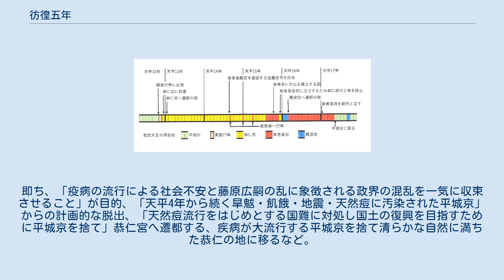彷徨五年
彷徨五年の中心人物である聖武天皇 彷徨五年（ほうこうごねん）は、奈良時代の天平12年（740年）から天平17年（745年）5月にかけて、聖武天皇が当時の都であった平城京を突然捨て、新規に建設した恭仁宮と紫香楽宮、副都として整備されていた難波宮の3か所を転々としながら政治を行った時代。
天平12年10月29日に天皇が伊勢方面へ旅立った東国行幸に始まり、天平17年5月11日に天皇が平城京に戻るまでを指す。
 奈良時代以前には首都以外に副都が運営されることがあった。
当時の先進国であった唐は首都として長安と洛陽の2箇所の都城を設けており、天武天皇はこれに倣って孝徳天皇以来の難波宮（前期難波宮）を当時の首都飛鳥宮に対する副都として天武13年（683年）に再整備したが、朱鳥元年（686年）の大火で全焼した。
またこれらほど大規模でない離宮もいくつか設けられており、恭仁宮のすぐ南には聖武の2代前の元明天皇の時代から歴史に登場し、彷徨五年の直前に聖武が複数回訪れた 甕原（みかのはら）離宮があった。
なお唐は723年に長安城・洛陽城・太原城の三都制を導入したが、この情報は天平7年（735年）に帰国した遣唐使によって、当時の最新知識として日本にもたらされている。
 難波宮の中枢部の遺跡は現在の大阪城の南にあるが、聖武の意思によって彷徨五年が始まる10年以上前から再整備が進んでいた。
聖武は瀬戸内海の海上交通の重要拠点である難波の地を重視し、即位の2年後の神亀3年10月から藤原宇合を知造難波宮事に任命し平城京の副都として難波宮の再整備に着手した（後期難波宮）。
工事は天平4年（732年）にほぼ一段落し、宇合や作業に従事した仕丁以上の者に物を賜り、天平6年には官人らに難波宮での宅地が班給された。
 恭仁宮は平城京の北東に位置し、東西に流れる泉川（現在の木津川）を挟んで、中枢部の大極殿や内裏などは川の北側に、それ以外の建物は川の南側に建築された。
また内裏などがあった左京と、川港のあった右京は鹿背山で隔てられていたと考えられている。
右京には恭仁宮の建設が始まる前から、平城宮に直結する道路と木津川を利用した水運に関わる大きな港（泉津）があった。
平城京内外の大規模な官衙や寺院の建物に使用される木材は、近江国から瀬田川と泉川を通ってここに集められ、奈良盆地へ送られた。
1973年から継続している発掘調査によれば、恭仁宮の中心部の面積は平城宮の1/3、大極殿や朝堂院も平城京に比べて大幅に縮小されていた。
なお都の中央を川が横切る形態は唐の洛陽城（城内の中央を洛水が流れる）に倣ったとされる。
 紫香楽宮は現在の滋賀県甲賀市信楽町に建設された。
琵琶湖からは遠い山間の小盆地で、聖武が最初に大仏の造立を始めた地だが、この大仏は完成しなかった。
始め紫香楽宮という離宮として建設が始まり、後に本格的な首都（甲賀宮と呼ばれた）となるべく工事が進められた。
 聖武天皇が彷徨五年を開始する前の数年間は天災や疫病が多発していた。
天平4年（732年）夏の干ばつと、翌天平5年の飢饉と、飢饉によって体力を失った庶民が疫病の流行で多数亡くなった、天平6年4月7日には平城京と周辺の畿内諸国に大きな被害を与えた大地震が発生した。
天平7年（735年）8月に大宰府からの「疫病による死者が多い」との知らせに始まった天然痘の流行は翌年には一旦収まるが、天平9年に再度大流行した。
この年の天然痘の流行は非常に大規模なもので、当時の政権中枢にいた藤原四兄弟が4人とも亡くなり、日本人口の25から35%、あるいは30から50%が減ったとされる。
平城京内には多数の死骸が放置され屍臭が内裏まで漂った。
以後の聖武は藤原四兄弟に替わって太政官の主班となった橘諸兄とともに窮民救済に当たると同時に、仏教の力によってこの穢れを浄化する政策を強力に進め始める。
 通常遷都を行う場合は実行の数年前に天皇が遷都の詔を発し、十分に準備を行って移動するものである。
例えば和銅3年（710年）に行われた藤原京から平城京への遷都の時は、まず3年前の慶運4年に文武天皇が群臣たちに遷都について詮議させ、2年前の慶運5年（708年）に元明天皇が遷都の詔を発した上で実施している。
しかし恭仁宮への遷都が正史に出てくるのは、聖武や群臣が東国行幸中の天平12年12月6日（遷都の9日前）に「右大臣橘諸兄が遷都に備えて恭仁郷を整備する」という記録が最初という異例な状況であった。
しかし聖武が遷都の前年の天平11年から恭仁宮の予定地周...